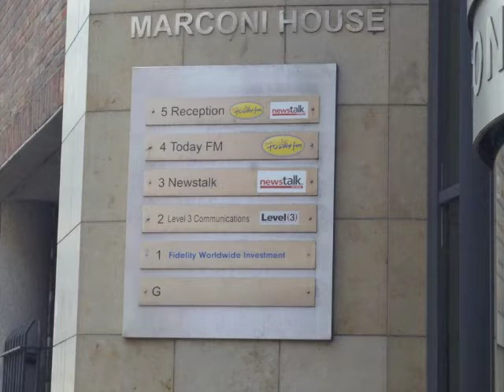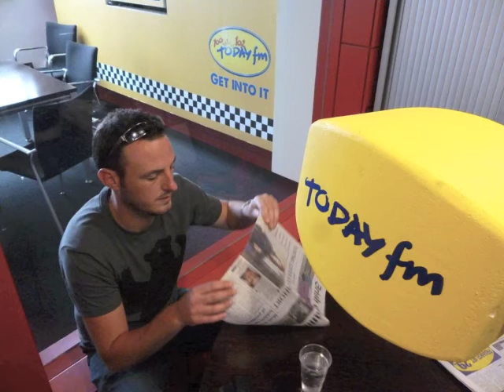The Freakles live studio session at TODAY FM performing "The Ball Of Sound" on the Paul McLoon Show